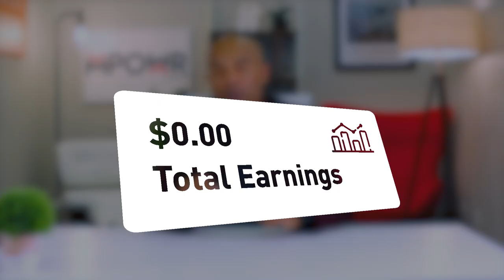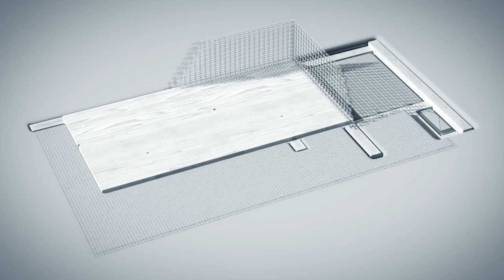Investment Tips for Financial Growth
IMPORTANT MOMENTS IN THIS VIDEO
00:00 Investment Tips for Financial Growth
00:42 What is Strategic Financial Managemnet?
02:36 The Importance
CHECK OUT WHAT MUNIF ALI IS UP TO